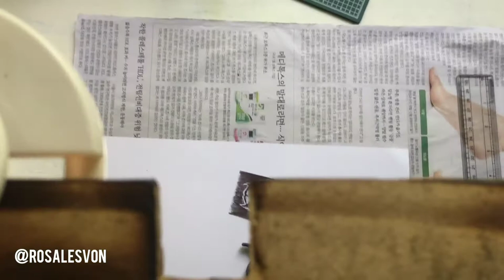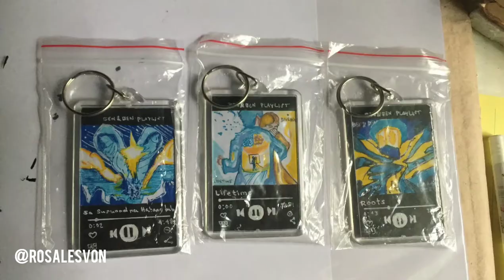Ben&Ben 🎼keychains watercolor🖌, ballpen✒️, on vellumboard 3x1.5 inches